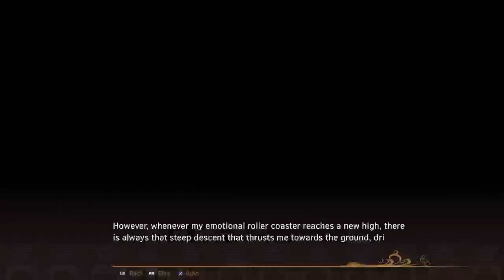Caffeine: Victoria's Legacy pt.8